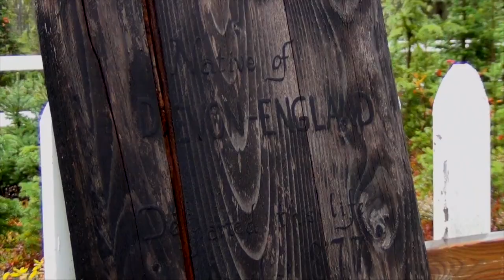S/5 PRT/1 The Gold Prospector MINER or BUST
The First video of the 2014 Gold Prospecting season. This one has a bit of everything from the past present and the future of the Little Nugget Mine. So sit back and enjoy.